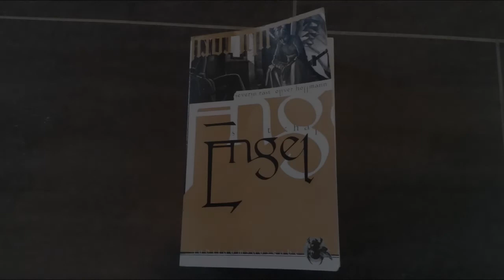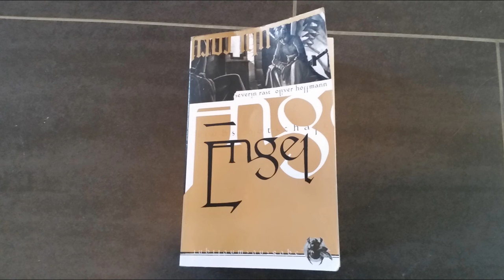[Lesung] Engel: Hiobs Botschaft - Brandland - Kapitel 11.1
3. überarbeitete Neuauflage 2004